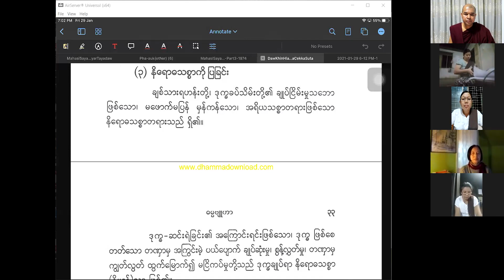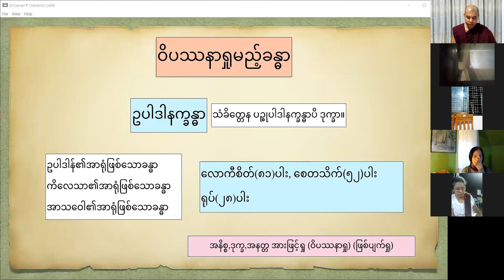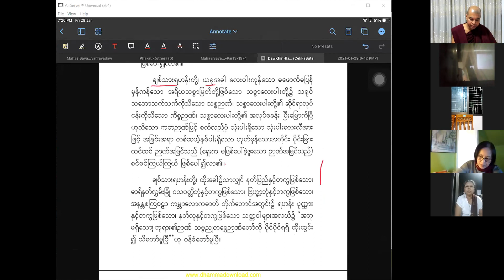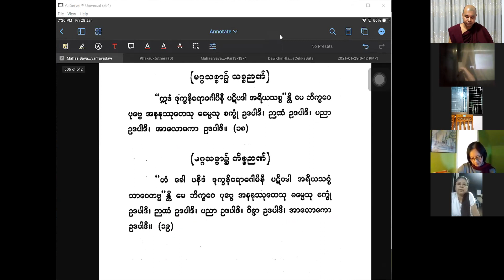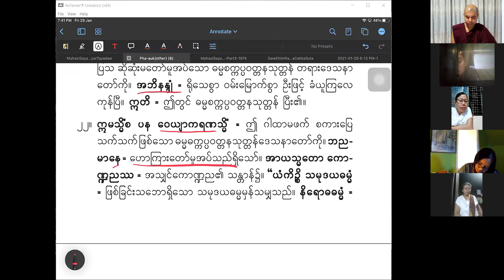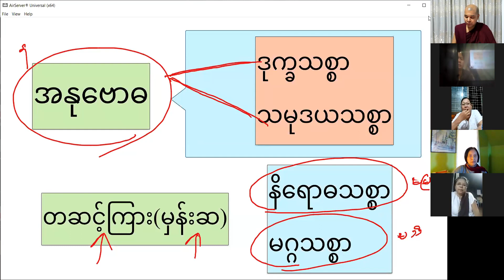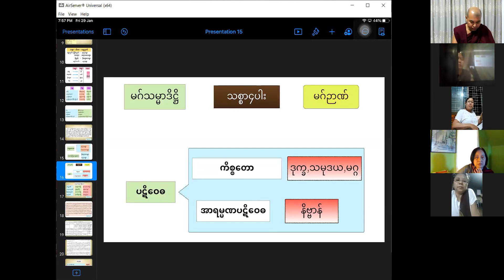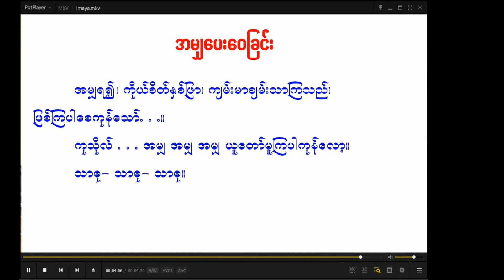06 ဓမ္မစကြာသင်တန်း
06 ဓမ္မစကြာသင်တန်း